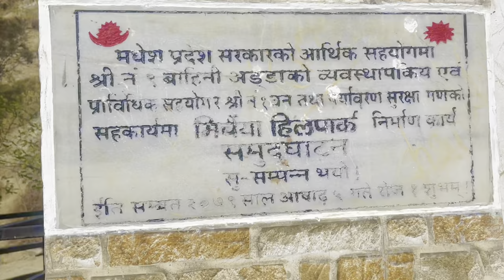Mirchaiya Hill Park